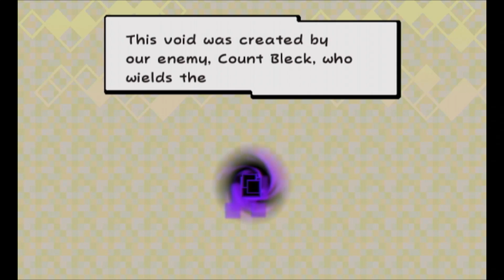Super Paper Mario Ep: 1 Merlon Knows All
my bro slowbro decides to play through Super Paper Mario and hes got some good voice acting skills. Let us know if you liked the video!